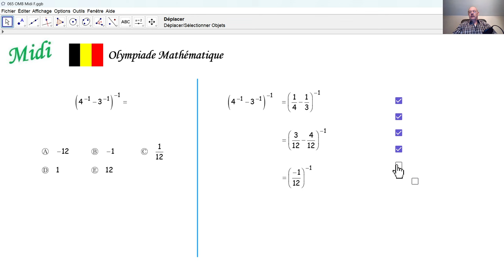Olympiade mathématique 2024 Midi 065